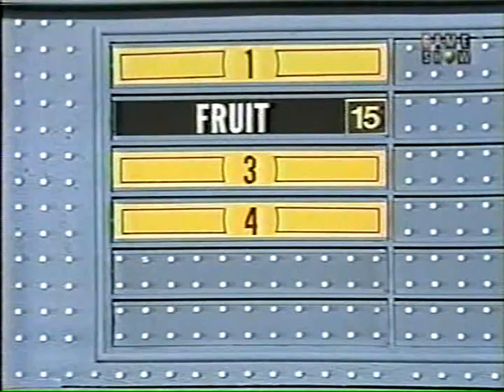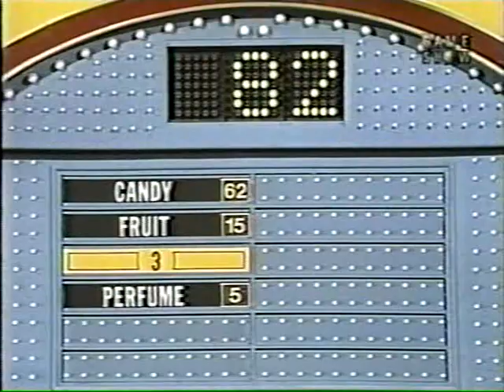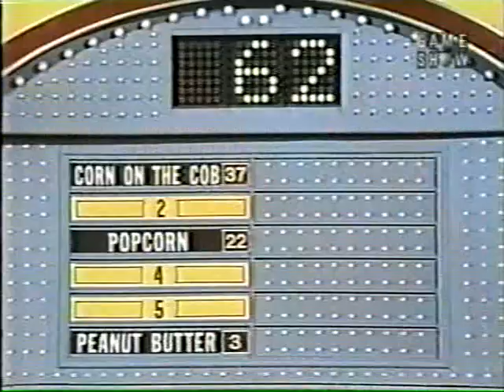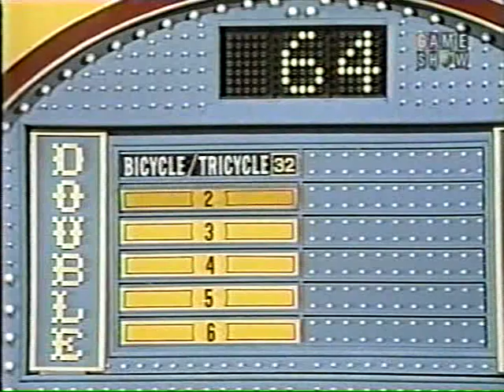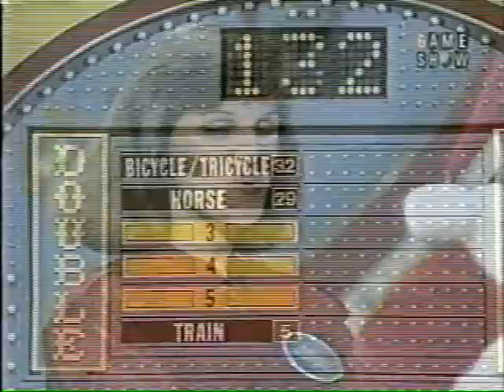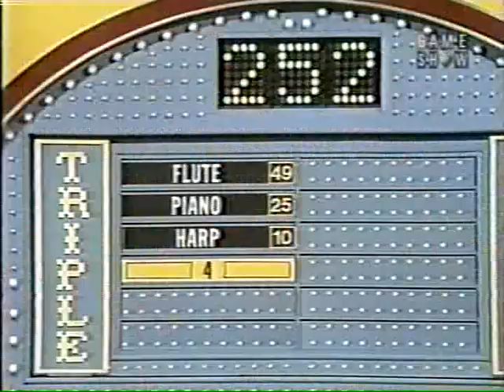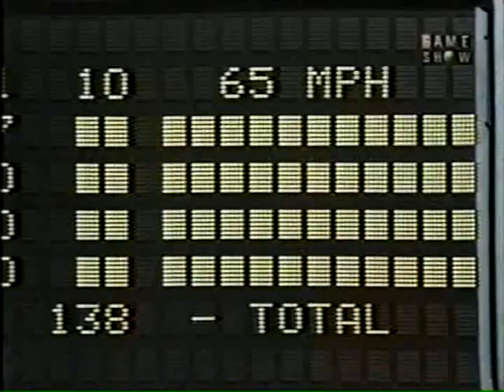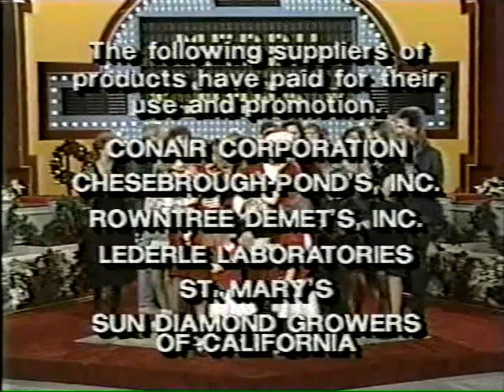Family Feud CBS Daytime Christmas 1988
Hillard Family is back with $6,785 and let's see if they can add to that on a Classic Holiday Episode of Family Feud from 1988 part of Happy Holigames Enjoy!